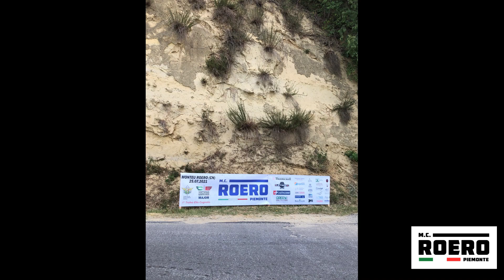Week-end di Gara Enduro Italiano Major Monteu Roero 2021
Il week-end pre-gara del Motoclub Roero! Campionato Italiano enduro Major Monteu Roero 25/07/2021